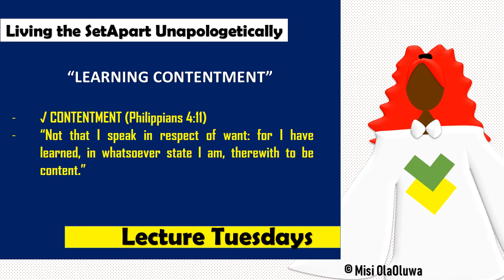Learning Contentment - Lecture Tuesdays ©Misi OlaOluwa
Good day Super spicy Royals and this is "Living the SetApart, Unapologetically."

These Mondays: The Prophetic with Misi.
Lecture Tuesdays: "Living The SetApart, Unapologetically".
Superstar Wednesdays: "With THE ORIGINARY".
Thursdays: "We Dance it OFF!"
Dynamic Fridays: Discover your Unique style.

Thanks for your likes, subscriptions, comments and all of your support - God's blessings always 💎